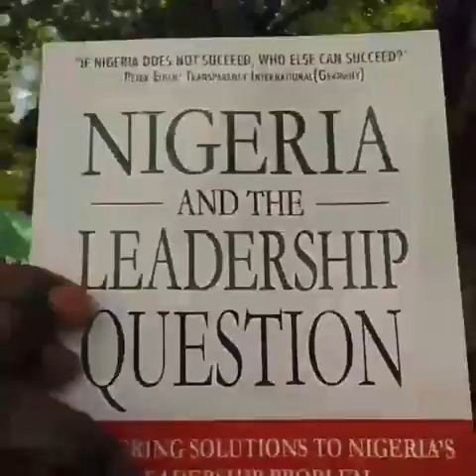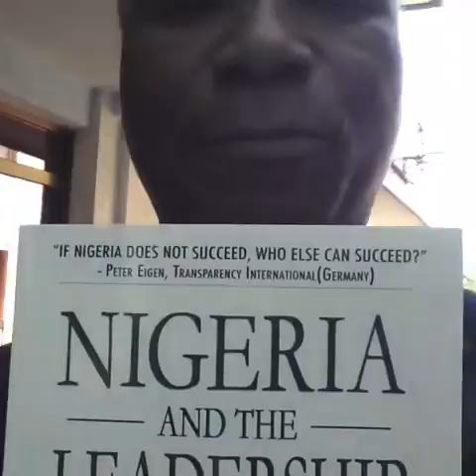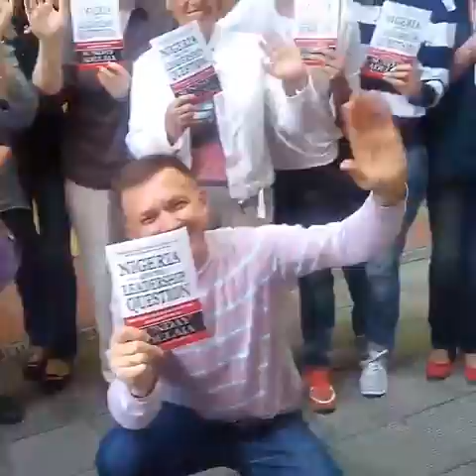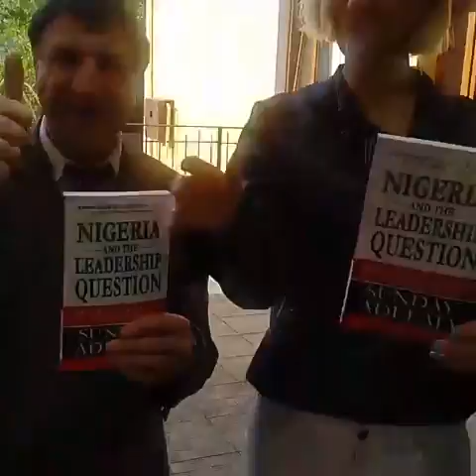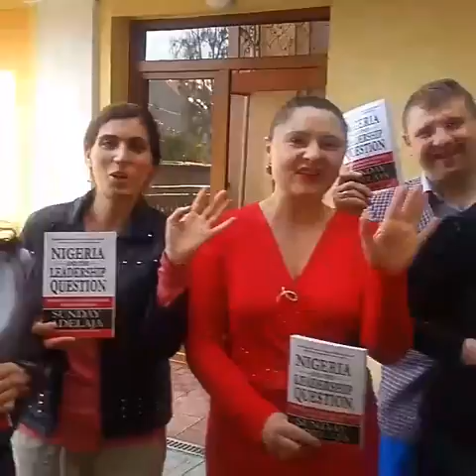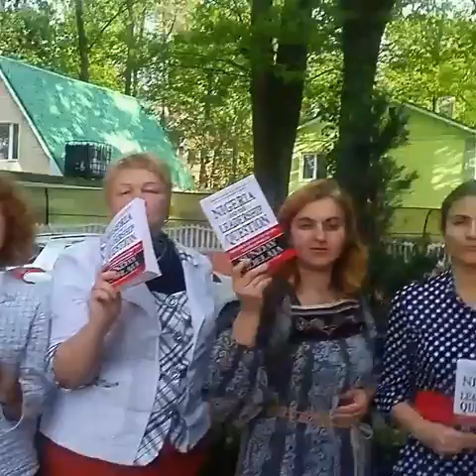GOING TO NIGERIA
As a reformer, Sunday Adelaja teaches how to transform a country as a citizen of the nation.  Contrary to public belief, an individual citizen can build a nation, the church has a role in the society also.
You would discover the role of the church in the society and how to conquer a nation for God.
Furthermore, Sunday Adelaja speaks on his nigeria transformation project on how to solve Nigeria's problem.